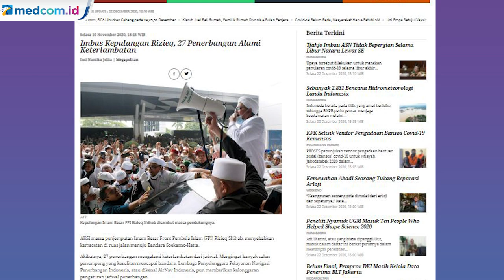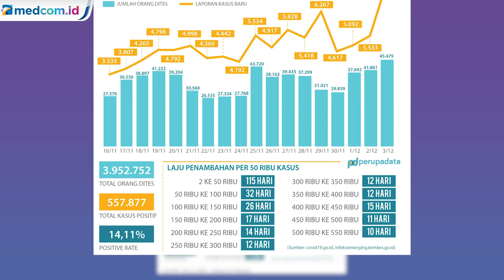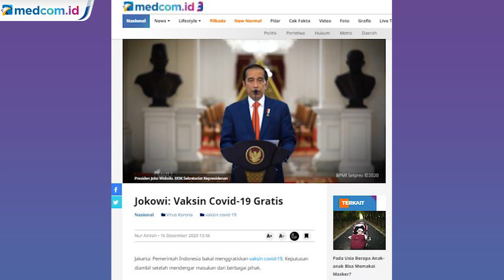Kaleidoskop 2020: COVID-19 Masuk, Rizieq Berulah, Vaksin Jadi Asa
Sejak awal 2020, pandemi corona virus disease 2019 (covid-19) lamat-lamat sudah terdengar di Indonesia. Sejumlah kejadian di Wuhan, Tiongkok membuat warga dunia khawatir, tak terkecuali bagi warga Indonesia.

Dan benar, penyakit yang disebabkan oleh virus korona baru (SARS-CoV-2) ini menyebar dengan cepat. Kasus pertama penyakit ini muncul di Indonesia pada awal Maret. Pemerintah saat itu menyatakan ada dua orang terinfeksi. Tanpa menyebut identitas, kedua pasien itu adalah Pasien 01 dan Pasien 02.

"Sudah dicek dan tadi pagi saya dapat laporan dari Pak Menteri Kesehatan bahwa ibu dan putrinya positif korona," kata Presiden Joko Widodo di Istana Merdeka, Jakarta, 2 Maret 2020.

Hari demi hari, kasus orang tertular covid-19 terus bertambah. Penelusuran kontak menjadi standar setiap kali ada pasien yang terjangkit.

Dan hingga sembilan bulan dari sejak kemunculan pertama kali, angka positif covid-19 di Indonesia sudah menyentuh 650 ribu orang. Terbanyak di Asia Tenggara.

Di tengah masih berjibakunya Indonesia melawan virus korona, muncul kabar Imam Besar Front Pembela Islam (FPI) Muhammad Rizieq Shihab akan pulang ke Indonesia. Kepulangan Rizieq ini mendapat tempat bagi para pengikutnya.

Kehadiran Rizieq sudah dinantikan simpatisannya sejak bertolak ke Arab Saudi sejak 26 April 2017. Kepergian Rizieq itu terjadi di saat polisi tengah mengusut kasus pornografi dan penghinaan Pancasila yang menjeratnya.

Pada 10 November, Rizieq tiba di Bandara Soekarno-Hatta. Ribuan pengikutnya berkerumun untuk menyambut dia. Kedatangan Rizieq yang disambut kerumunan massa ini membuat bandara lumpuh selama lima jam.

Tak cukup sampai di situ, sosok Rizieq juga mengundang kerumunan saat dia menghadiri acara peletakan batu pertama di Markaz Syariah Pesantren Alam Agrokultural, Megamendung, Kabupaten Bogor, pada 13 November. Polisi mencatat sebanyak 3.000 orang berkumpul dalam acara itu. Artinya, hanya berselang tiga hari, Rizieq sudah menciptakan dua kerumunan besar warga.

Malamnya, di hari yang sama, Rizieq tak berhenti memantik kerumunan warga saat mendatangi acara Maulid Nabi Muhammad SAW di kawasan Tebet, Jakarta Selatan.
Puncaknya, kerumunan kembali dihadirkan Rizieq pada Sabtu, 14 November malam.

Masih menyambut maulid, Rizieq mengundang banyak orang di kediamannya di Petamburan, Jakarta Pusat. Acara maulid ini diiringi dengan akad nikah putrinya, Syarifah Najwa Shihab. Saking banyaknya orang yang datang, satu jalur jalan utama di Tanah Abang yang menuju Slipi ditutup.

Tiga lokus kerumunan yang diciptakan Rizieq dalam kurun empat hari jelas merusak upaya pemerintah menggelorakan jaga jarak selama delapan bulan terakhir. Protokol kesehatan yang selama ini dijaga seolah-olah tak berarti dengan ulah tersebut.

Berselang dua minggu dari peristiwa tersebut, laju penambahan pasien yang terjangkit covid-19 melonjak tinggi. Akun @perupadata di Twitter mencatat terjadi penambahan 50 ribu kasus hanya dalam rentang waktu 10 hari. Sebuah penambahan tertinggi selama delapan bulan kasus pandemi terjadi.

Sebagai perbandingan, sejak kasus covid-19 pertama kali muncul pada Maret, angka paparan sebanyak 50 ribu kasus membutuhkan waktu 115 hari. Kini, kian hari rentang keterpaparan virus ini semakin sempit dan masif.

Di tengah masih tingginya tingkat penularan, muncul asa bernama vaksin. Pemerintah mengumumkan telah mendatangkan 1,2 juta vaksin dari Sinovac Biontech. Vaksin asal Tiongkok itu tiba pada Minggu, 6 Desember 2020.

Kedatangan vaksin ini merupakan upaya pemerintah untuk menekan laju penularan. Presiden Jokowi bahkan menyatakan bahwa seluruh masyarakat Indonesia akan menerima vaksin secara gratis.

Saat ini penggunaan vaksin masih menunggu pengujian dari Badan Pengawasan Obat dan Makanan (BPOM). Vaksinasi baru bisa dilakukan setelah BPOM mengeluarkan izin penggunaan darurat (emergency use of authorization/EUA).